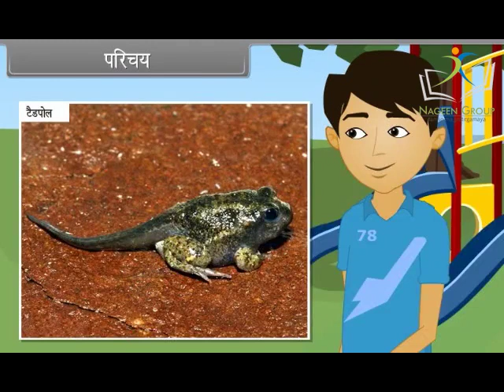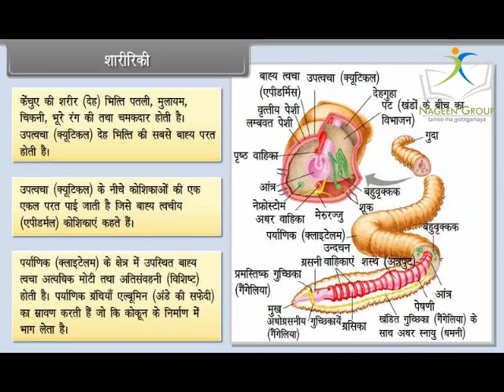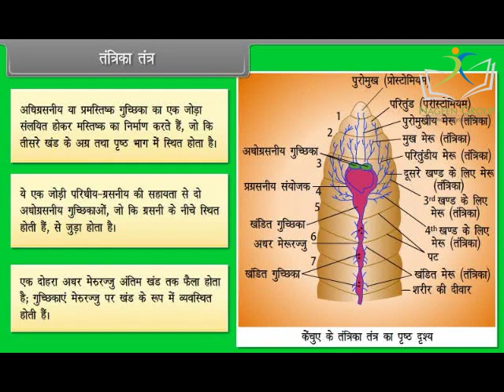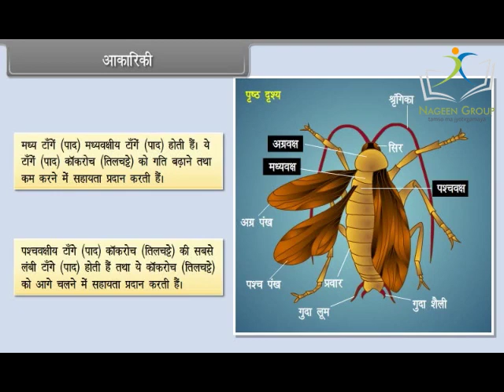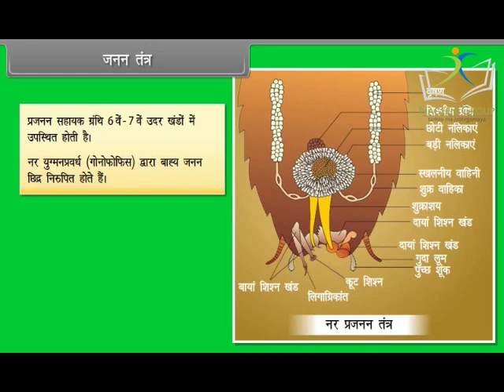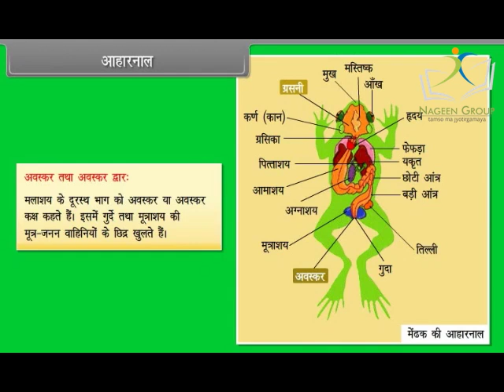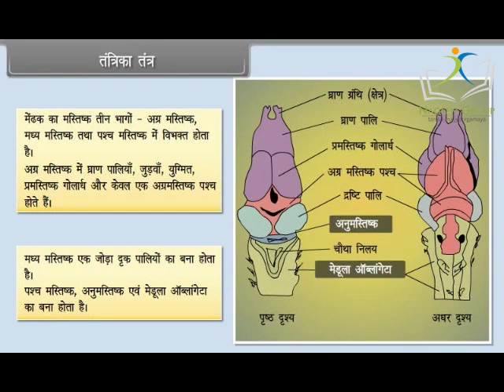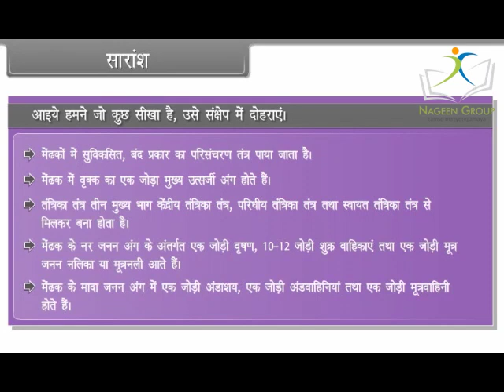Class 11 Biology || Chapter Structural Organsiation in Animals II || In Hindi Language